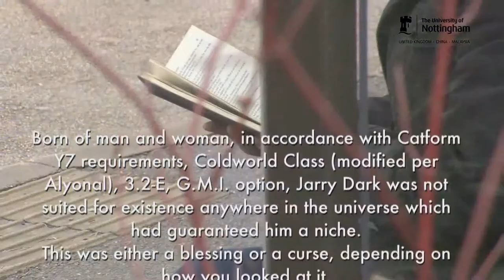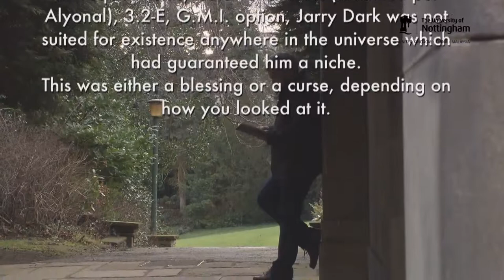What does reading look like?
‘How to Read a Mind’ is a free online course by the University of Nottingham available on FutureLearn.com

In cognitive poetics, our object of study is literary reading. But as we can see from the silent observation of a concentrating reader, there is very little to observe. How can we ‘get at’ our object of study?